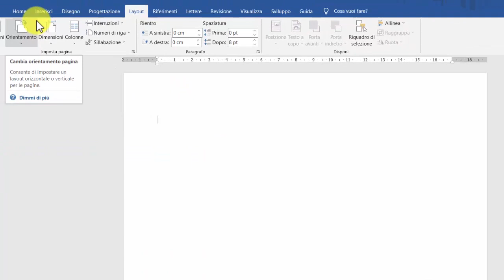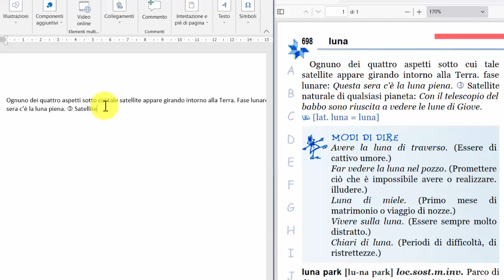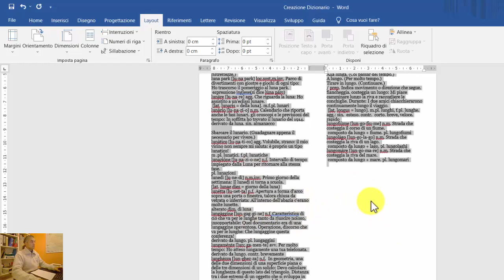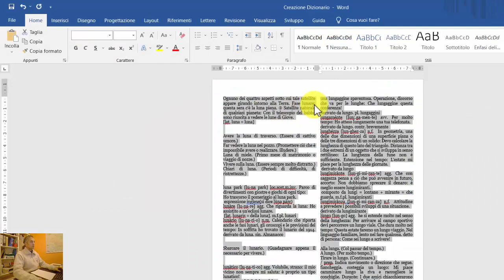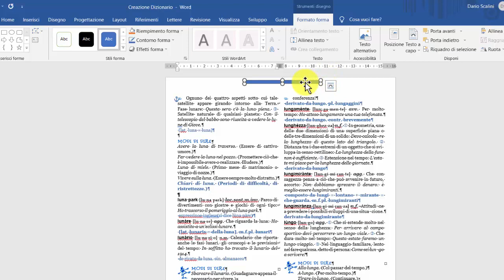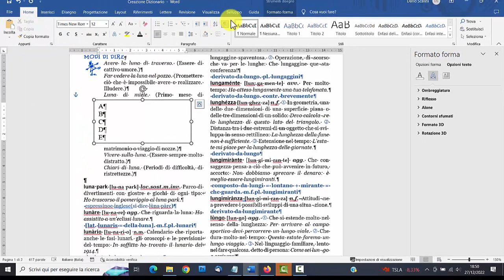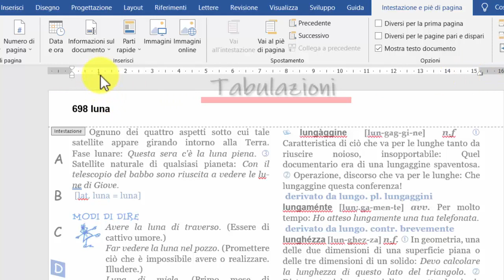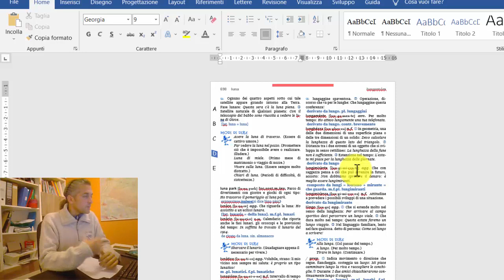Gioco del Falsario: come riprodurre una pagina di un Dizionario con Microsoft Word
Sfida il prof e duplica fedelmente una pagina di un dizionario!
Esercizio non semplice che obbliga "il giocatore" a scovare ed apprendere le principali funzionalità di Word.
❗ Non è un tutorial passo a passo ma un promemoria sull'uso degli strumenti necessari ❗

✅LAYOUT
- Dimensione Pagina
- Margini
- Colonne (e spaziatura tra esse)
- Sillabazione

✅TESTO
- Simboli
- Font e Dimensioni
- Allineamento Giustificato (e forzatura degli a capo)
- Interlinea

✅INSERISCI
- Forme
- Casella di testo

✅INTESTAZIONE
- Tabulazioni